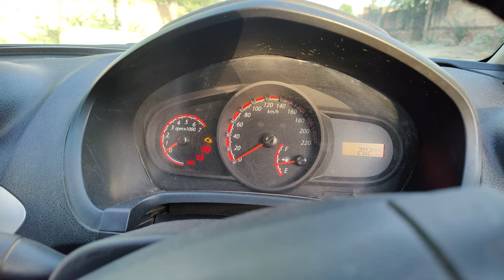ford figo & Fiesta remote matching